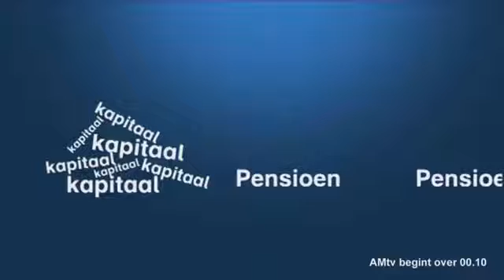AMtv pensioenjournaal aflevering 5